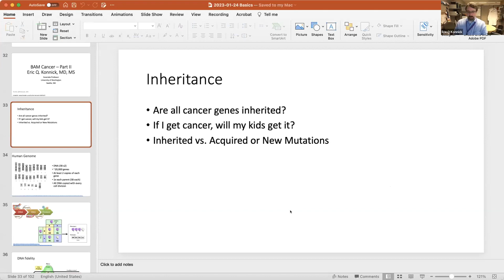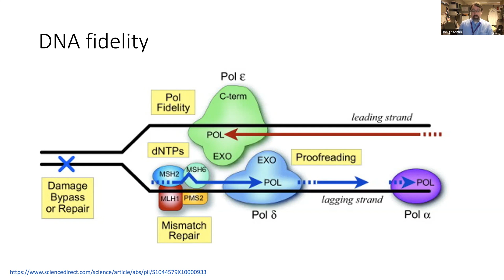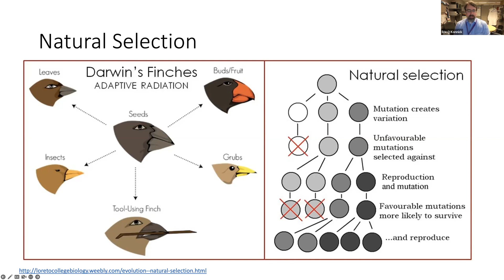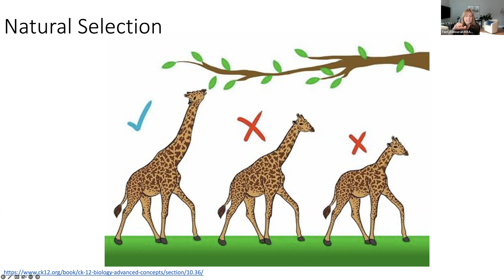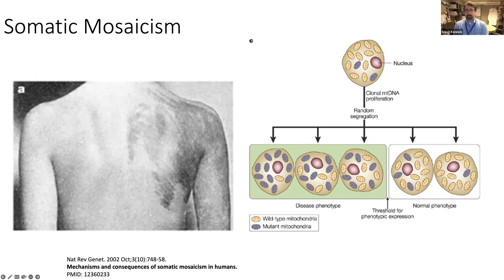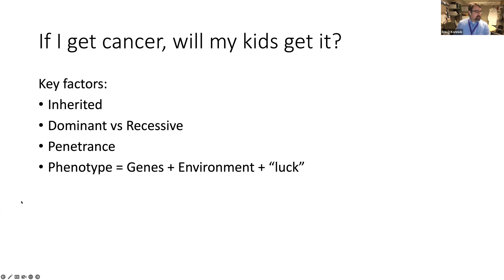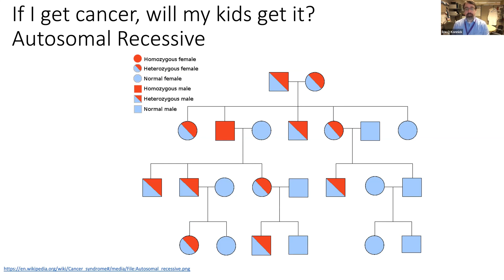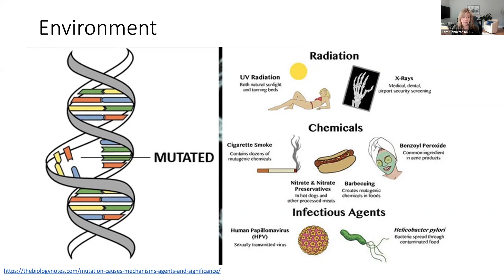Continuing the Conversation: Genetics vs Genomics 101 and Biomarker Testing with Dr. Eric Konnick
Welcome to the second installment of our Biomarker Awareness Moment Webinar Series, featuring Dr. Eric Konnick, M.D., M.S. This engaging event took place on February 16, 2023, continuing our exploration of the fascinating world of genetics, genomics, and biomarker testing.

If you've ever wondered whether genetic and genomic testing are the same or what comprehensive biomarker testing entails, this webinar is a must-attend. We aim to deepen your understanding of these topics and help you gain insights into how to ensure you're receiving the appropriate testing for your specific needs.

This event is organized by KRASKickers.org, a global advocacy nonprofit founded by a cancer patient with a mission to provide cancer knowledge, research, and advocacy for survivorship, with a specific focus on the KRAS cancer biomarker. We strive to be a hub for individuals with the KRAS biomarker, connecting them with valuable resources, forming alliances, and offering support. Don't miss the opportunity to join our vibrant private Facebook community: [Facebook Community Link]

Remember, we're all in this together to kick cancer's KRAS! Whether your KRAS status is wild or mutant, we encourage you to ask your healthcare provider for more information. By seeking answers and understanding your biomarkers, you can take an active role in your journey toward better health.

Join us in this captivating webinar series as we continue to delve into the intricacies of biomarkers, genetics, and genomics, empowering ourselves with knowledge to confront cancer head-on.